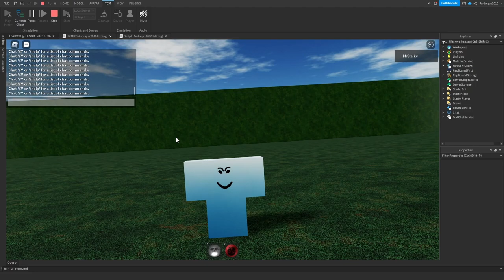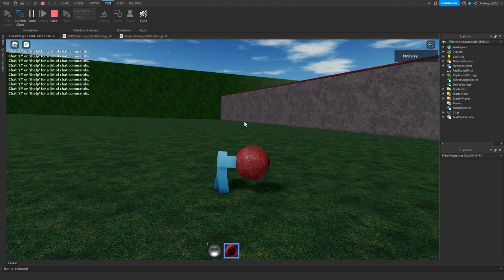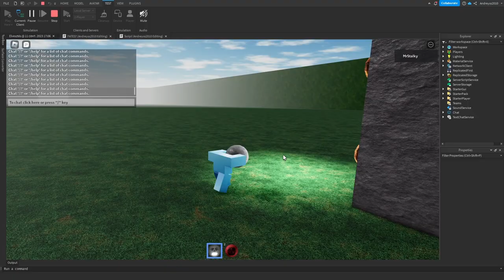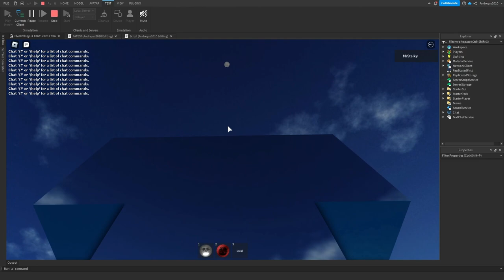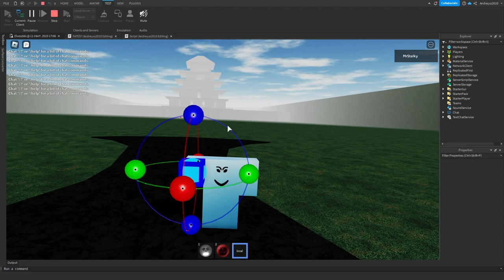Moloch test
roblox studio

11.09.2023